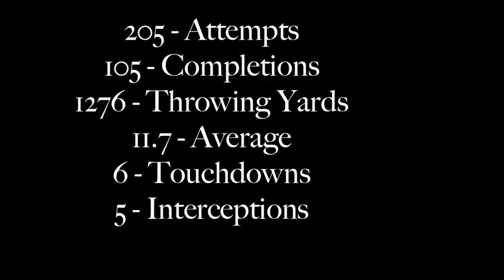Kevin Stewart FHS QB Highlight